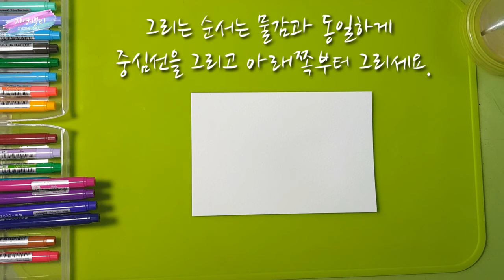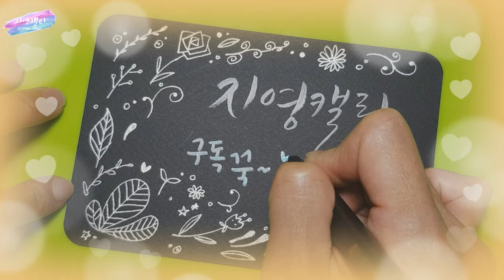[수채캘리/플러스펜수채캘리그라피] 물감으로 깃털 그리는 방법과 플러스펜수채화 깃털 그리는 법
물감과 플러스펜으로 깃털을 그려볼까요? 물감으로 깃털 그리는 방법과 플러스펜으로 깃털 그리는 방법을 알아보고 비교해보세요. 이제 여러분도 예쁜 깃털 그릴 수 있어요♡